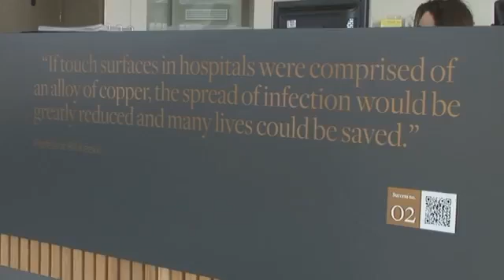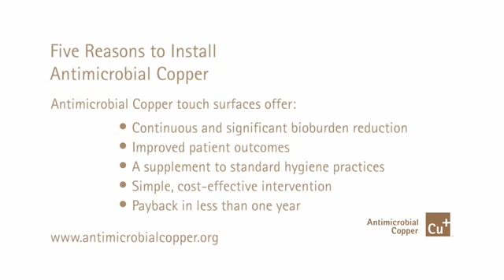¿Qué beneficios ofrece el cobre a la salud?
Entrevista con el profesor Bill Keevil de la cátedra de Salud Ambiental de la Universidad de Southampton.

Nos habla acerca de las propiedades antimicrobianas del cobre para detener las infecciones intrahospitalarias y evitar los contagios por virus y bacterias.